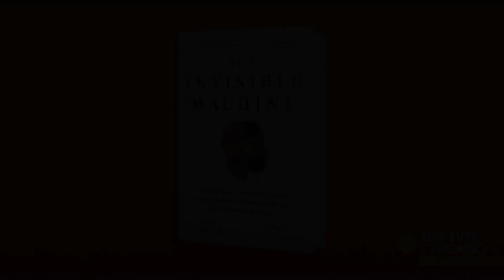Stress Awareness Month & Release of The Invisible Machine | Dr. Lipov on WGN Chicago’s Daytime Show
Dr. Eugene Lipov appeared on WGN Chicago’s Daytime Show. Intersecting with Stress Awareness Month and the release of the new book he co-authored — “The Invisible Machine: The Startling Truth About Trauma and The Scientific Breakthrough That Can Transform Your Life” — the discussion develops into an almost-perfect overview of post-traumatic stress in the context of his life’s work, centered around researching/treating its symptoms.

Dr. Eugene Lipov is a board-certified physician in anesthesiology and pain, and one of the world’s leading experts on the physical consequences of post-traumatic stress — a pioneer in stellate ganglion treatment for symptoms of PTSD. Just released, “The Invisible Machine,” offers a new understanding of trauma…and a treatment to reverse the symptoms that could have profound implications for medicine, mental health and society at large.

Dual Sympathetic Reset (DSR), formerly referred to as SGB, is a treatment that “resets” a person’s fight-or-flight response, which depending on the level of trauma, can get stuck in the “on position” resulting in symptoms such as anxiety, hypervigilance, hyperarousal, insomnia, paranoia and at worst-homicidal and suicidal ideations.

Until DSR, no treatments have warranted such successful results — an efficacy rate of 80-85%, and few side effects. In fact, the original SGB treatment, which Lipov discovered in 2006, was only available to elite special operators such as US Navy SEALs, Delta Force, 9/11 first responders, sexual assault victims and people with extreme trauma. Now, DSR is available to everyone.

To date, somewhere between 5,000 and 10,000 people have been successfully treated with SGB / DSR. A number of patients are now reaching 10-15 years or relief. The results are real and relief is available now.